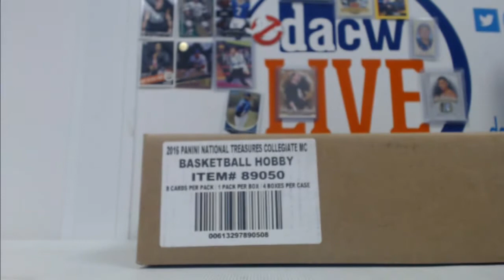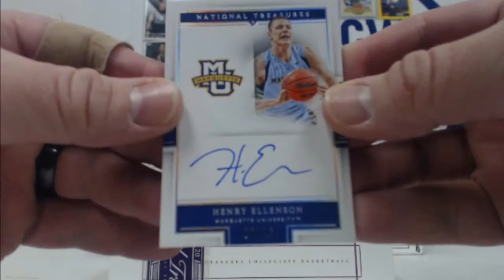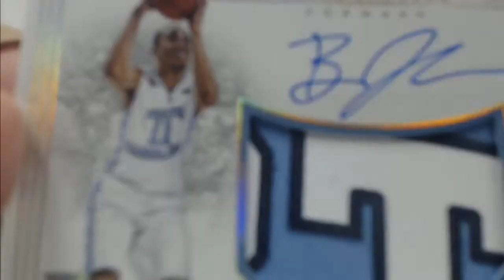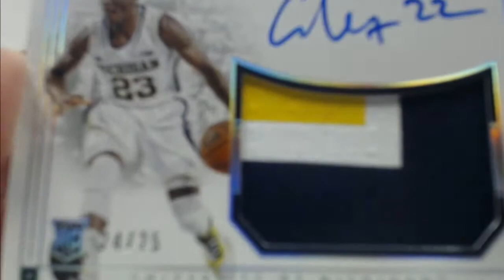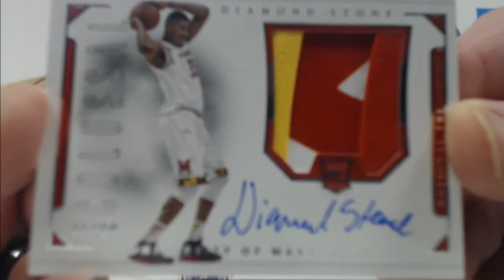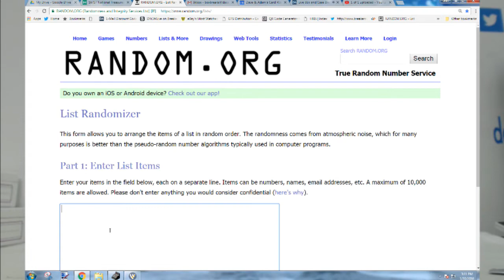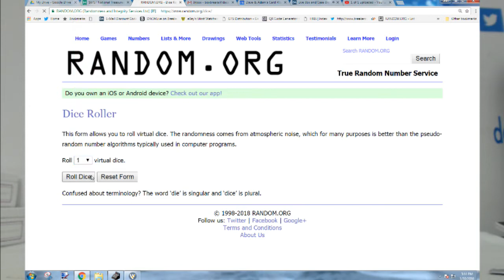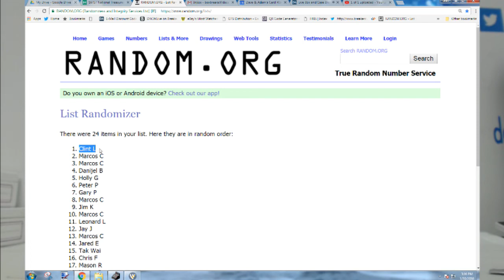16/17 National Treasures Collegiate Basketball KOTY Random Card Break #1